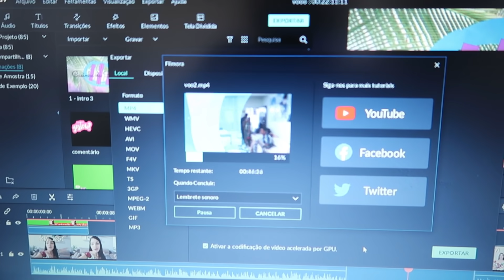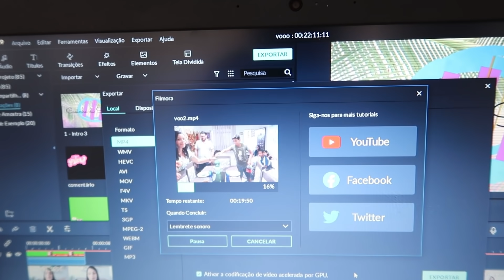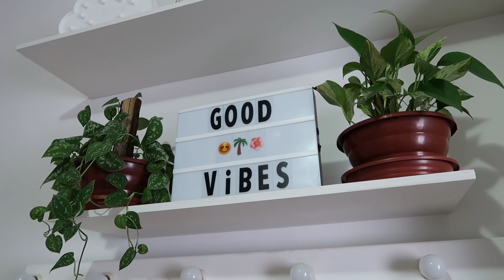ROTINÃO: DEIXEI A CASA TODA LIMPÍSSIMA E ARRUMADA | CUIDEI DAS PLANTAS | LANCHE SAUDÁVEL E MAIS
BONITAS E BONITOS !
O VLOG DE HOJE É DO JEITO QUE VOCÊS GOSTAM. COMPARTILHEI A MINHA ROTINA DOMÉSTICA , CUIDEI DAS PLANTINHAS, E DEIXEI A CASA LIMPA E CHEIROSA.